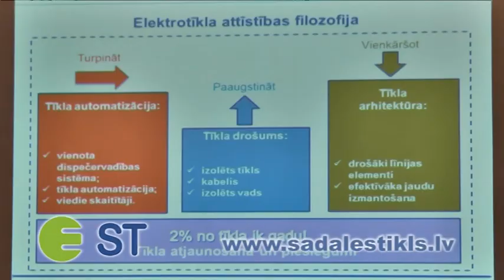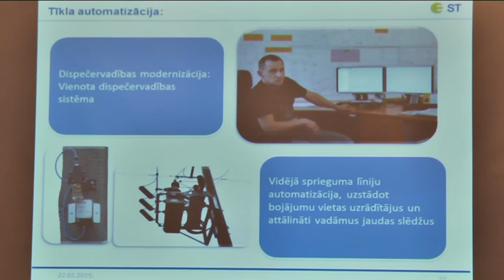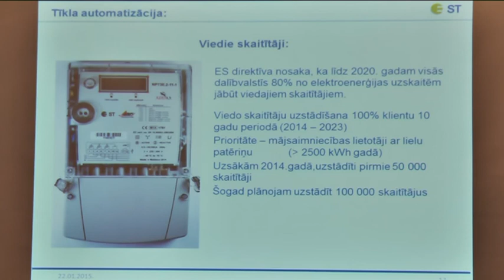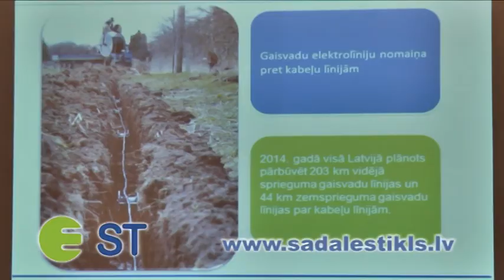AS „Sadales tīkls” tiekas ar pašvaldībām un informē par plānotajiem investīciju projektiem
AS „Sadales tīkls” turpina sadarbību ar pašvaldībām, lai iepazīstinātu ar plānotajiem investīciju projektiem, pārrunātu savstarpējo sadarbību elektrotīkla rekonstrukcijas projektu realizācijā, izskaidrotu iespējas atgūt pieslēguma izbūvē ieguldītos līdzekļus, kā arī vienotos par operatīvu sadarbību elektroapgādes pārtraukumu laikā. Dialogs starp AS „Sadales tīkls” kā elektroenerģijas sadales pakalpojumu sniedzēju un pašvaldībām, kas visprecīzāk zina savās administratīvajās teritorijās izvietotos objektus un infrastruktūru, ir saimnieciski pareizas prakses piemērs, kā rezultātā ieguvēji ir visi pašvaldību iedzīvotāji.